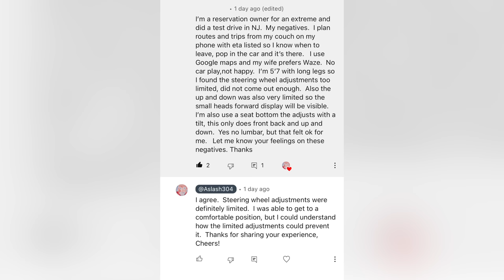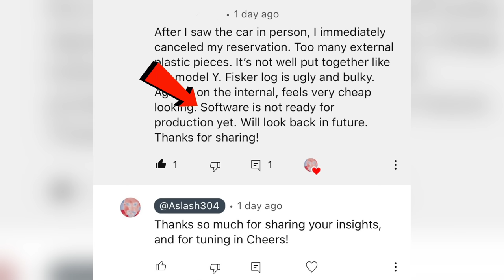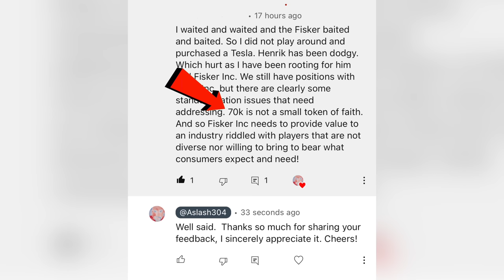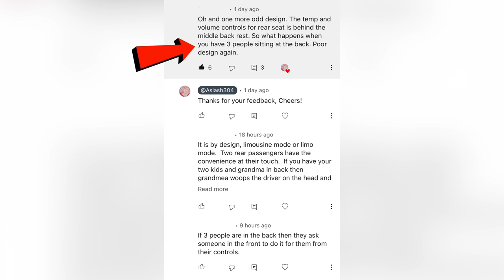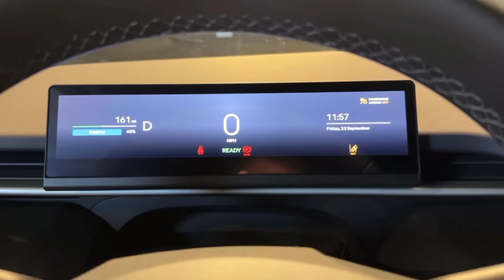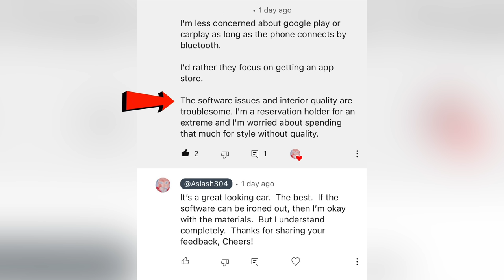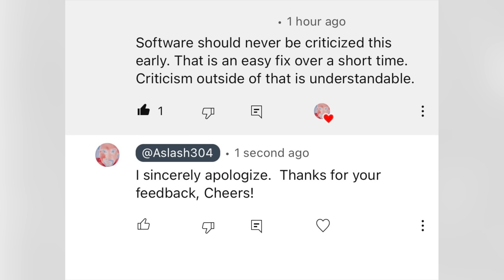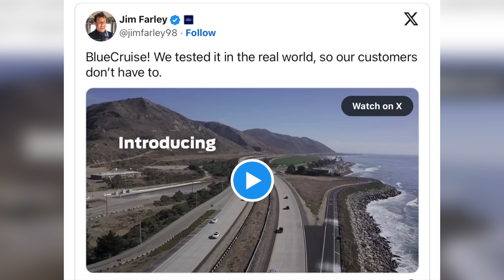Fisker Owners React To The Ocean - And Your Comments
or copy and paste 0YWXQ8 in the app